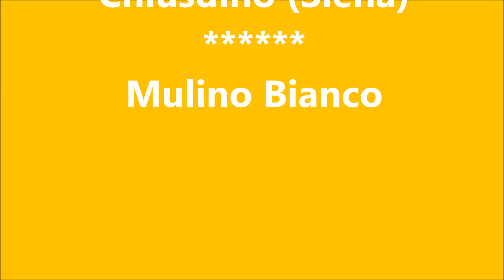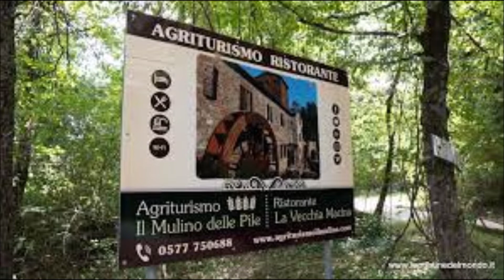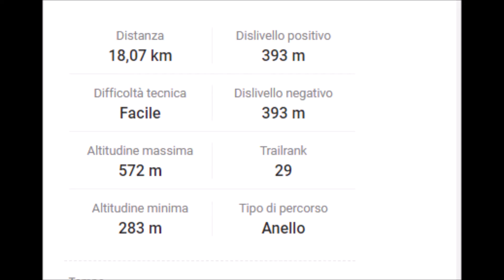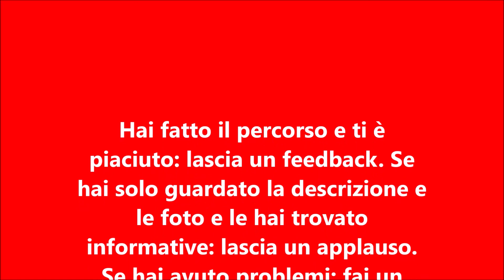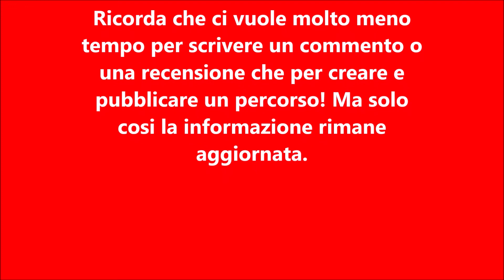Mulino delle pile Chiusdino Siena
Una foto mi ha ricordato una bella passeggiata fuoriporta, non molto lontano da Firenze , circa 90 kilometri ( in un paesaggio meraviglioso ) di terre Sienesi.
Mulino Bianco esiste davvero, nella campagna senese. Il Mulino delle Pile, nella campagna di Chiusdino, divenne celebre all'inizio degli anni Novanta, grazie allo spot diretto da Giuseppe Tornatore per Mulino Bianco. Il successo fu tanto che il mulino divenne meta di un vero e proprio pellegrinaggio.
Una passeggiata fra boschi , ruscelli , piccoli guadi , arte e vecchie cattedrali , in fine il mulino delle pile , ormai da tutti conosciuto come il mulino bianco.
E' un tracciato che consiglio a tutti da fare dalla mattina alla sera , il filmato vi mostrerà quello che potrete scoprire con tutte le indicazioni .
Buna visione